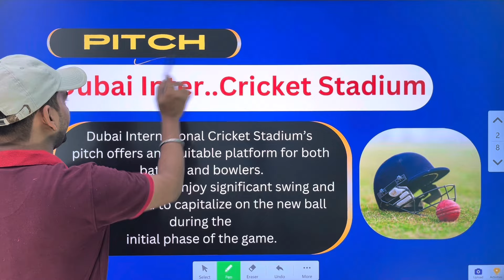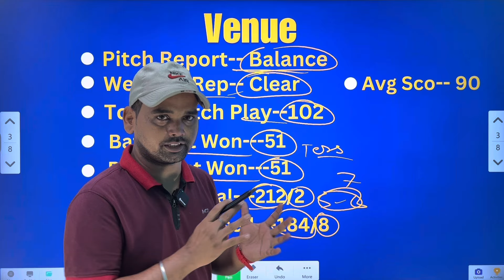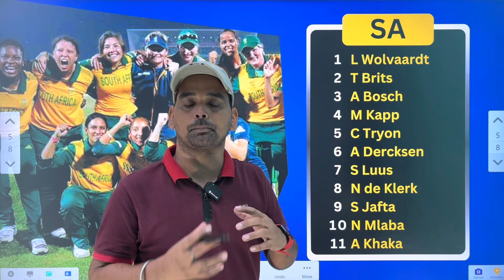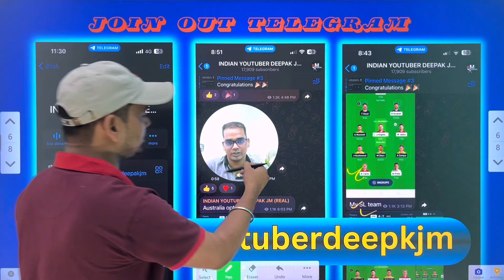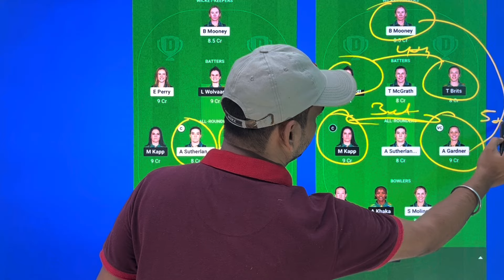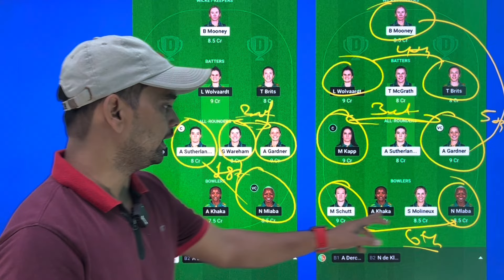AU W vs SA W dream11 prediction | AU W vs SA W today match prediction | 17/10/2024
2nd Channel -​⁠​⁠​⁠​⁠​⁠​⁠@DEEPAKJM01